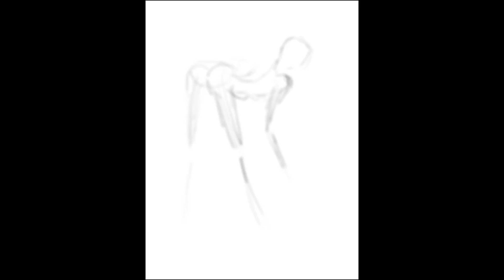Ashley Williams...New Look!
Lets face it... Ashley is a girl's name!